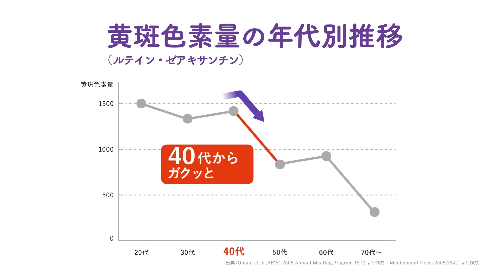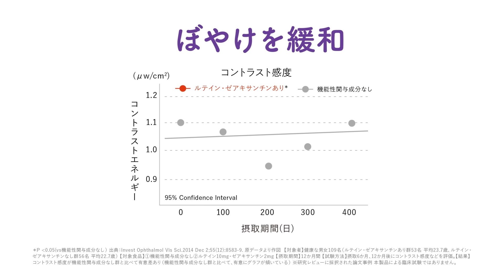えんきん「内側からケア」篇